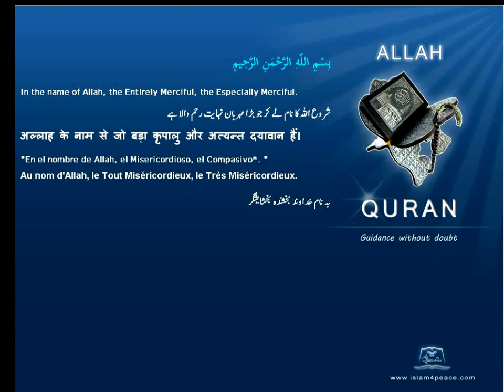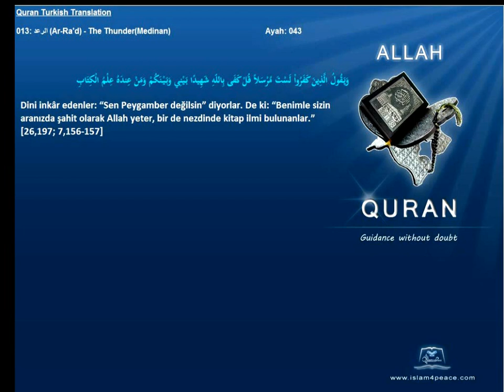Quran Turkish Only 013 الرعد Ar Ra'd The ThunderMedinan Islam4Peace com